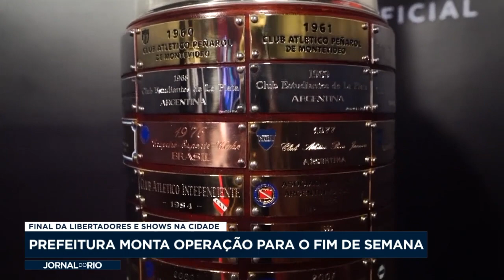Prefeitura do Rio monta esquema especial para fim de semana repleto de eventos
Final da Libertadores e shows: Prefeitura do Rio se prepara para um dos finais de semana dos mais movimentados. PRF e Força Nacional apoiará o governo do Rio no policiamento da cidade.